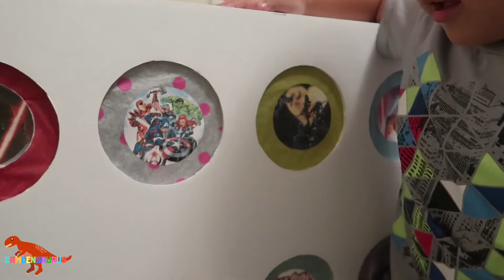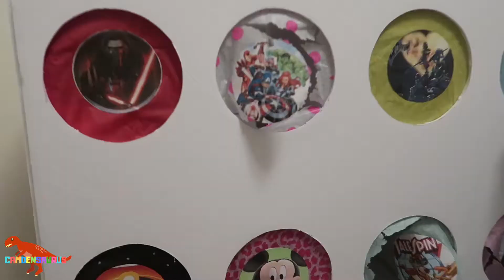DISNEY MYSTERY SPIN WHEEL SMASH BOX CHALLENGE with CAMDENSAURUS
Aloha Everyone!
Today we are doing a special spin wheel smash box and mystery item unboxing. What mystery items await inside the smash box? Take a spin with Camdensaurus to find out what goodies await inside.